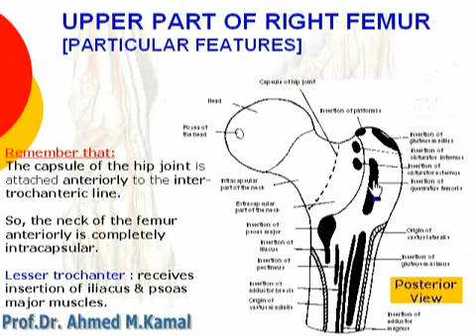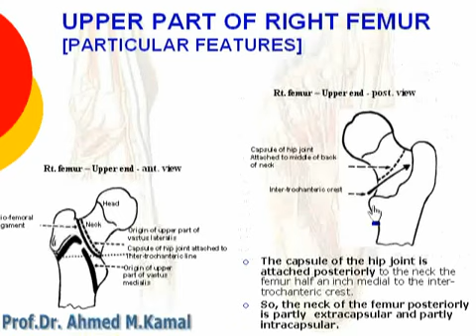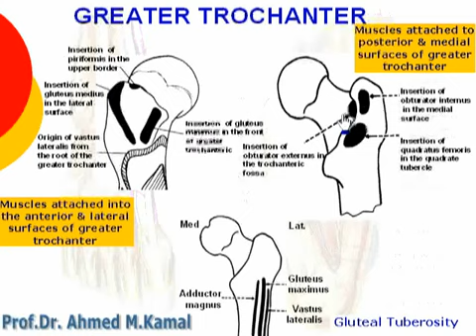19 L Limb Upper part of right femur particular features د أحمد كمال cxt